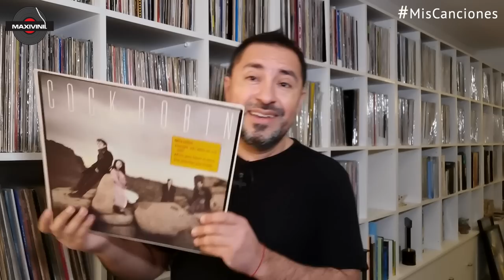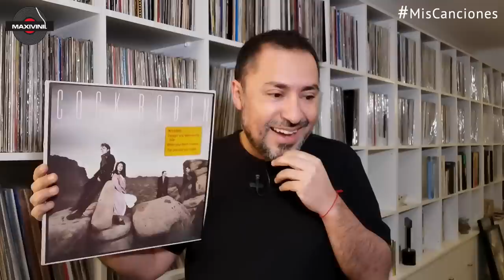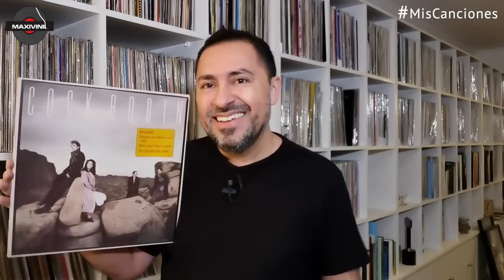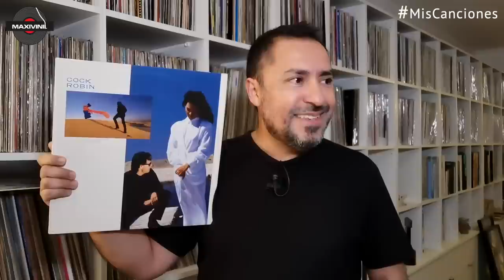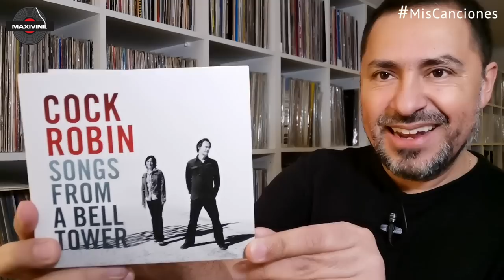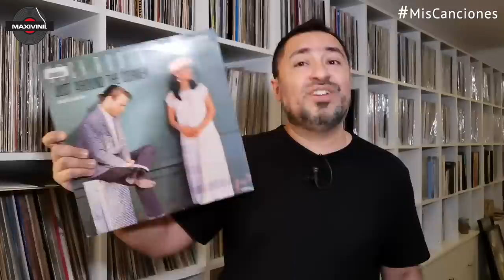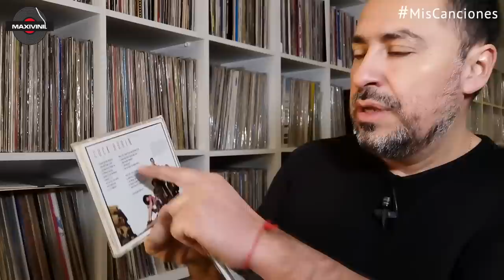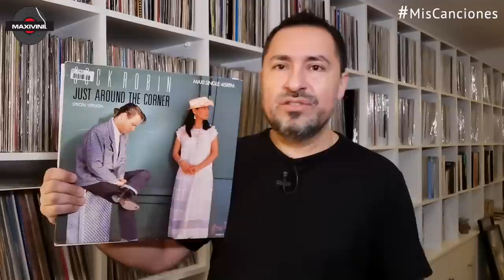COCK ROBIN "Just Around The Corner" en VINILO !! by Maxivinil